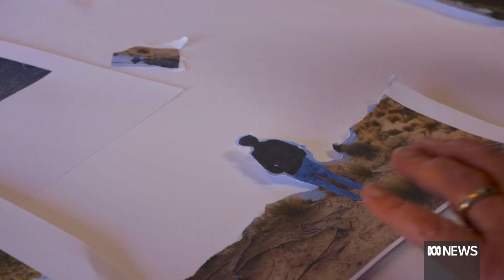Older lesbians enter prestigious art prize to show they too have a place in the landscape | ABC News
After identifying a lack of representation in past Glover Prize entries, a group of older lesbians are taking matters into their own hands.

Employing the mediums of photography, collage and paint, members of the Soup Collective are working together to challenge the idea of the "individual genius artists".